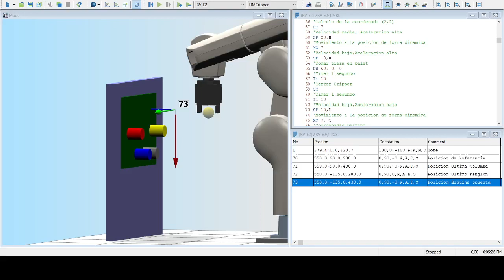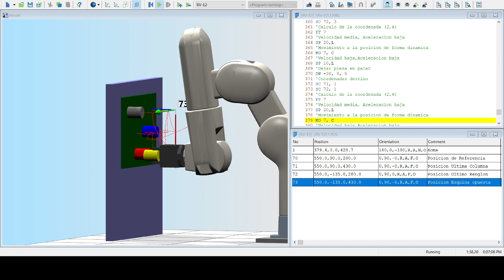Robotics Workcell 8.2